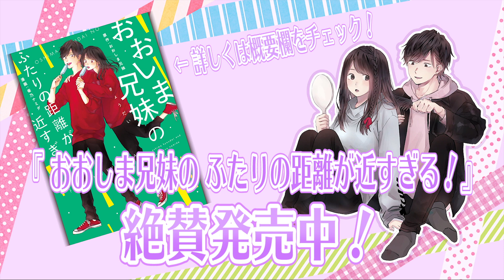【夏服!! 靴!!】兄妹で7月のお気に入り紹介！ ~July Favorites 2018!!~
兄「も〜い〜くつ寝〜る〜と〜お正月〜♫」

妹「投げやりにもほどがあるやろ」

マンガ『おおしま兄妹の ふたりの距離が近すぎる！』
3/16から書店で発売開始！Amazonからも購入できます！！

⭐️人気の動画⭐️

【モニタリング】現役JKの(妹)に「彼女ができた」と報告してみた結果・・・【エイプリルフール】

【サプライズで号泣!? 】(兄)が現役JK(妹)の誕生日にあげたプレゼントとは・・・！？

【(妹)の17歳の誕生日に】ツインズ ／ おおしま【歌ってみた】